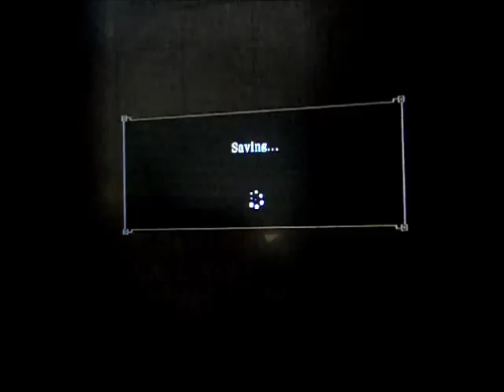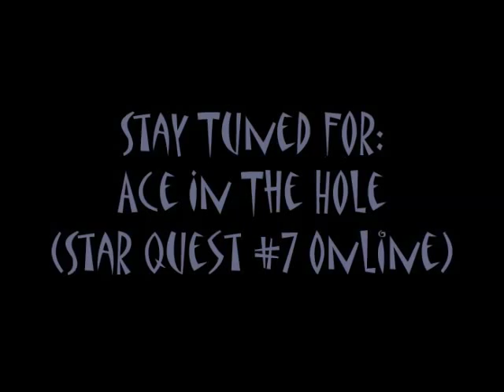MH3U Gameplay: The Thrill Of The Hunt (Star Quest #7 Online)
Welcome to the world of monster hunter. So we are facing Uragaan. As said before, nothing too special about this monster and we know its weakness. There is one difference about its attack for G rank. When it rolls towards a hunter, it does a "ground pound" with its chin. Just be very aware of that attack because it is a "one hit" attack, but that's if you don't have your defense up to 600+.
Shout out goes to: Steel, Ilica, & Oddfawn for participating in this gameplay and I thank you guys for that.
Goal is to hit 100 subs, so lets make that happen! So until then, see you guys on my next gameplay and happy hunting all!